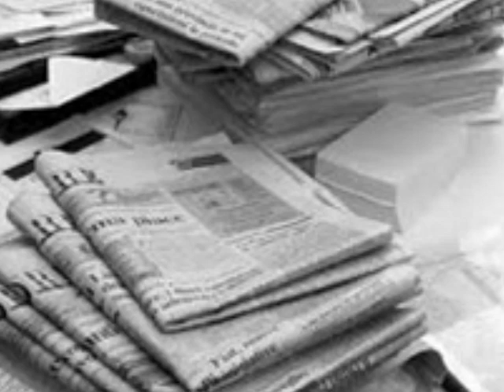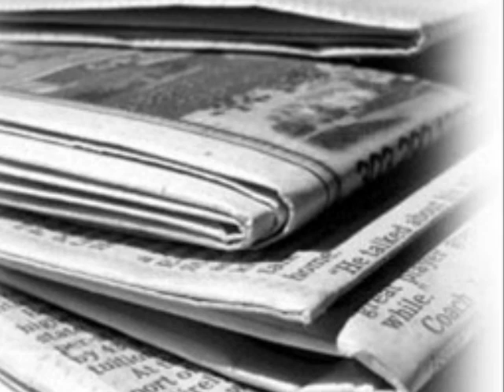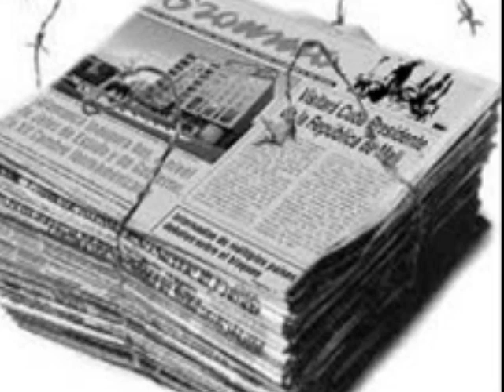De Arbol a Arbol Joan Manuel Serrat - Mario Benedetti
¿Se sentirá el ombú en su pampa húmeda
un hermano de la ceiba antillana?
¿Los de ese bosque y los de aquel jardín
permutarán insectos y hojarasca?

¿Se dirán copa a copa que aquel muérdago
otrora tan sagrado entre los galos
usaba chupadores de corteza
como el menos cordial de los parásitos?

¿Sabrán por fin los cedros libaneses
que su voraz y sádico enemigo
no es el ébano gris de Camerún
ni el arrayán bastardo ni el morisco

ni la palma lineal de Camagüey
sino las hachas de los leñadores
la sierra de las grandes madereras
el rayo como látigo en la noche?